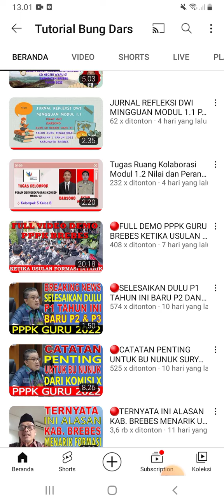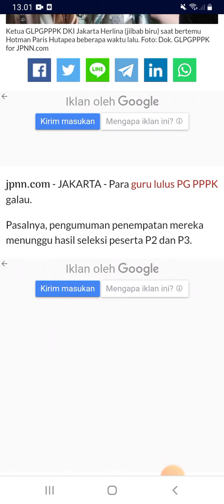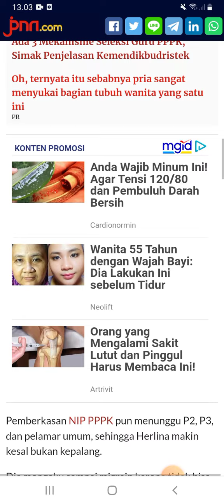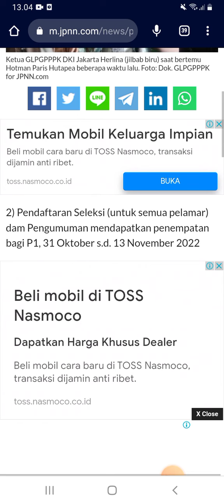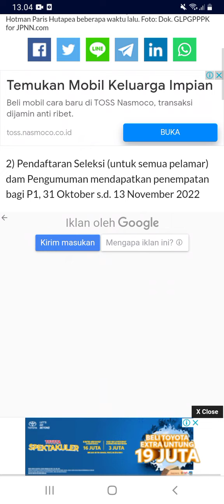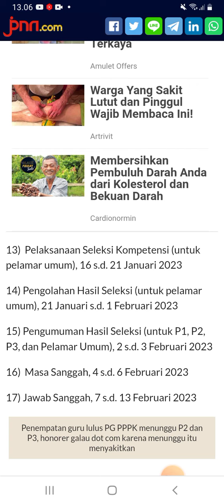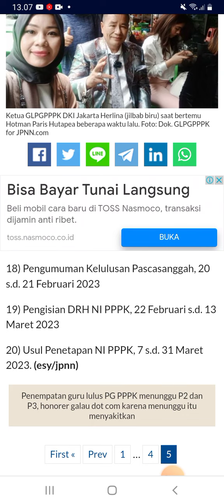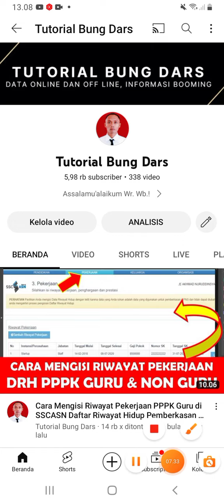🔴PENGUMUMAN PENEMPATAN PPPK GURU LULUS PG HARUS MENUNGGU HASIL SELEKSI P2 DAN P3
tutorial bung dars
pppk 2021
pppk 2022
pppk
pppk guru
p3k tahap 1
p3k tahap 2
p3k tahap 3
p3k guru tahap 1
p3k guru tahap 2
p3k guru tahap 3
p3k 2021
p3k 2022
p3k
p3k guru 2021
p3k 2022
p3k guru
p3k guru honorer
p3k honorer guru
guru honorer
honorer guru
seleksi pppk
seleksi pppk guru honorer
seleksi pppk honorer guru
seleksi p3k 2021
seleksi p3k 2022
seleksi p3k
seleksi p3k guru 2021
seleksi p3k guru 2022
seleksi p3k guru
seleksi p3k guru honorer
seleksi p3k honorer guru
seleksi guru honorer
seleksi honorer guru
seleksi honorer
honorer
seleksi pppk 2021 guru honorer
seleksi pppk 2022 guru honorer
seleksi pppk 2021 honorer guru
seleksi pppk 2022 honorer guru
seleksi pppk 2021 guru
seleksi pppk 2022 guru
seleksi p3k 2021 guru honorer
seleksi p3k 2022 guru honorer
seleksi p3k 2021 honorer guru
seleksi p3k 2022 honorer guru
seleksi p3k 2021 guru
seleksi p3k 2022 guru
info pppk terkini
info pppk
pppk tenaga kesehatan 2022
pppk teknis 2022
pppk 2022 teknis
rencana mekanisme baru rekrutmen pppk guru 2022
kebutuhan pppk guru 2022
kebutuhan pppk 2022
rekrutmen pppk guru 2022
rekrutmen pppk 2022
pppk penjaga 2022
pppk penjaga
pppk guru honorer
pppk honorer
ppp penjaga sekolah 2022
pppk penjaga sekolah
penjaga sekolah 2022
penjaga sekolah
tendik 2022
tendik
seleksi tendik 2022
seleksi tendik
seleksi penjaga 2022
seleksi penjaga
seleksi penjaga sekolah 2022
seleksi penjaga sekolah
pppk 2022
lulus p1 pppk
lulus p2 pppk
lulus pppk p3
lulus pg prioritas utama
lulus passing grade p1
lulus passing grade p2
lulus pasing grade p3
lulus p1
lulus p2
lulus p3
prioritas utama pppk 2022
prioritas utama pppk guru 2022
kategori seleksi pppk 2022
katergori seleksi pppk guru 2022
kategori pppk 2022
kategori pppk guru 2022
4 kategori pppk 2022
4 katergori seleksi pppk
p1,p2,p3 pppk guru 2022
p1,p2,p3 pppk 2022
pppk guru lulus pg tanpa formasi
pppk lulus pg tanpa formasi
pppk guru lulus pg
pppk lulus pg
pppk guru lulus passing grade
pppk lulus passing grade
pppk lulus pg langsung diangkat
pppk guru lulus pg langsung diangkat
pppk lulus pg
Cek Penempatan Guru Honorer di PPPK 2022
Cek Penempatan Guru Honorer di PPPK
Cek Penempatan Guru Honorer
Penempatan Guru Honorer di PPPK 2022
Penempatan Guru Honorer di PPPK
Penempatan Guru Honorer
penempatan guru lulus pg
penempatan lulus pg
kapan penempatan lulus pg
kapan penempatan guru lulus pg
kapan penempatan pppk 2022
kapan penempatan pppk
kapan penempatan pppk lulus pg
kapan penempatan guru pppk lulus pg
kapan penempatan pppk guru lulus pg